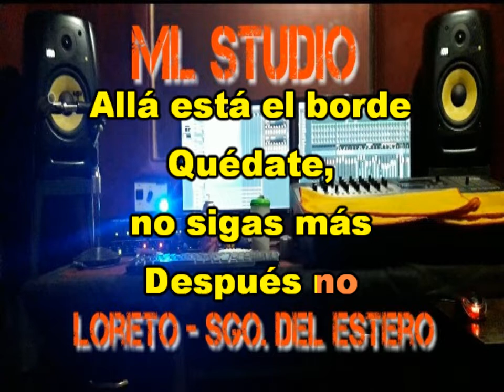CIELO O INFIERNO KARAOKE - DEMI CARABAJAL